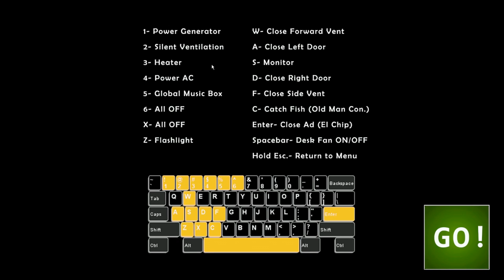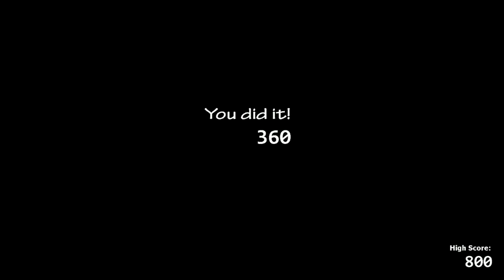Ultimate Custom Night | Kenai speriat de fete [Ladies Night 1]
✪Ultimate Custom Night (UCN) în română
🎲Folosește codul KENAI în programul SUPPORT-A-CREATOR din Epic Games dacă dorești să mă susții. 🐰
►Mulțumesc mult pentru vizionare! Nu uitați să lăsați un LIKE și un comentariu dacă vă place și dacă vreți cât mai multe episoade de acest fel! Vă doresc vizionare plăcută!🐰✌
►De asemenea, dacă îmi considerați videoclipurile interesante, le puteți distribui și prietenilor voștri, lucru ce m-ar ajuta enorm și pe care l-aș aprecia foarte mult!
╚►Comunitățile pentru abonați:
╚►Credite și suport direct:
►Mulțumesc mult pentru vizionare!
★REGULI PENTRU COMUNITATE★
►Nu adaug pe nimeni pe Steam, Skype, Facebook, alte rețele sau jocuri și nici nu îmi dezvălui datele personale
►Vă rog să atribuiți evaluări oneste conținutului postat
►NU fac promovări sau schimburi
►Nu fac abonări reciproce
►Fără comentarii cu un limbaj vulgar sau nepotrivit
✯Lucruri Extra✯
╚►Episoadele dintr-o serie apar mai rar sau mai des în funcție de numărul de LIKE-uri, de vizualizări și de interesul vostru față de acea serie.
╚►Nu vă lăsați păcăliți de cei ce se dau drept mine, nu sunt responsabil pentru acest lucru, iar orice alte date de contact în afară de cele listate în descriere sunt false!
★Sloganul meu: Îndrăznește să fii diferit!★
◕_◕ I don't own the sound track ◕_◕